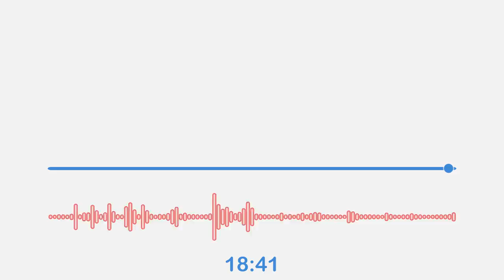Rich People Buy Assets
On this episode of Investing in Real Estate, I’m discussing principles from Rich Dad Poor Dad and Rich Dad’s Cashflow Quadrant. I’ll talk about how to build your net worth by attaining assets, and why it’s so important.

Some books are worth rereading from time to time, and there are two written by Robert Kiyosaki that fit the bill. It can be easy to fall back into old habits, and I have found that these two books are helpful in order to reassess goals and aspirations.

Rich Dad Poor Dad by Robert Kiyosaki

Cashflow Quadrant by Robert Kiyosaki

Ready to buy your first rental property? Book a 30 Minute call with our team ➜

Love podcasts? 🎧 Listen to our Investing in Real Estate Podcast ➜

Need help setting up your Self Directed IRA? We use Sense Financial. Tell them Morris Invest sent you.